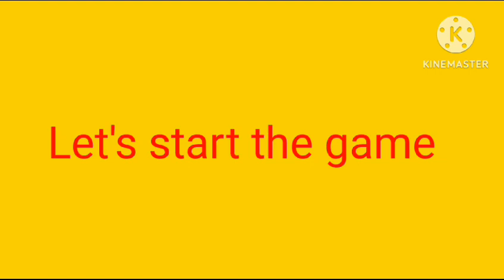Guess the Telugu movie 🎥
guess the 100 movies
guess the movie by emoji quiz can you guess the movie by emoji
guess the movie by the emoji 2023
guess the 100 movies by the emojis
guess 100 movies by emoji
guess 100 movies by the emojis
guess the film by the emoji
emoji challenge movie

guess the snack telugu
telugu emoji quiz
# guess the song
# telugu songs
telugu riddles
riddles in telugu
riddles in telugu 2022
#4 pics 1 movie
podupu kathalu in telugu
podupu kathalu
# quiz riddles